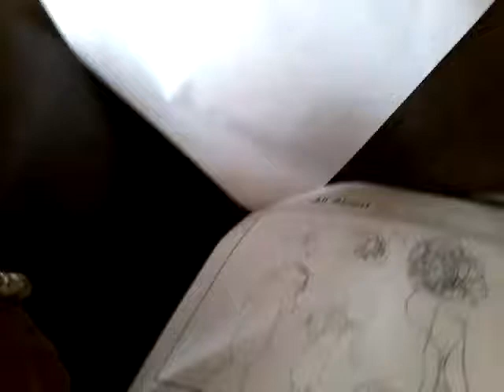We are showing my consign paper and what I did in the summer